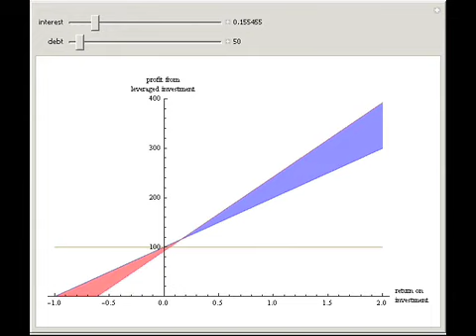Investment Leverage Effect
The advantage of using debt to leverage an investment depends on the return on investment of that investment and on the interest paid for debt.